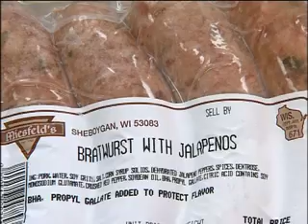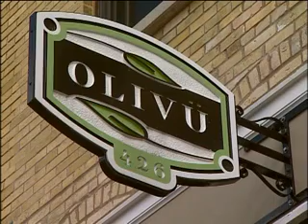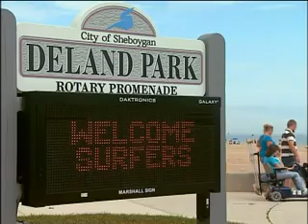How Do You Sheboygan